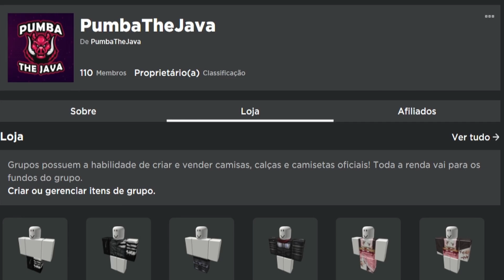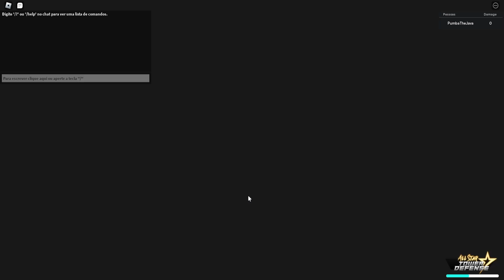SHOWCASE LUPIN III 6 STAR LV175 1m+ DMG no ALL STAR TOWER DEFENSE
SHOWCASE LUPIN III 6 STAR LV175 1m+ DMG
SHOWCASE LUPIN III 6 STAR épico de cápsula LV175 1m+ DMG
SHOWCASE LUPIN III 6 STAR epic capsule LV175 1m+ DMG

!!! 1º Aniversário do canal !!!

Saaaaalve Família!! antes de tudo gostaria de agradecer a todos pelos 11k rapaziaaada, vocês são incríveis!

E aeeee seus lindos e suas lindas! Tudo bem com vocês? Sejam bem vindos ao meu canal!

NOVOS CÓDIGOS:
navyxflame170kyoutubereal
thankyoufor5bvisits
delayp
lvlreqny lvl 60+
happyholidays
winterguy19
 bigwinterupdatesoon lvl 40+

CRÉDITOS:
Músicas de fundo:

Artes (logo, banner): Tito Singer